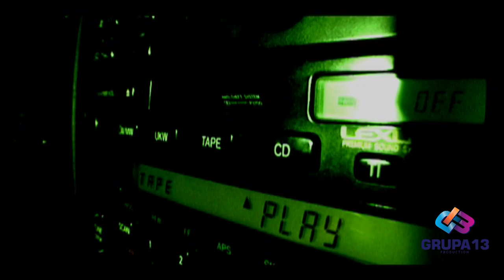F.F.O.D. - Feel The Funk Or Die [HQ/Uncensored]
Klip promujący album "Promillenium ‰"
Produkcja: Esse
2001 Blend Records